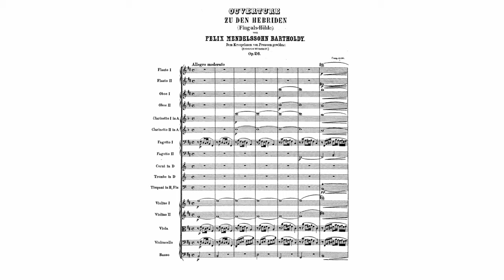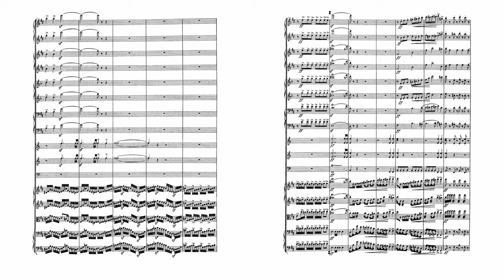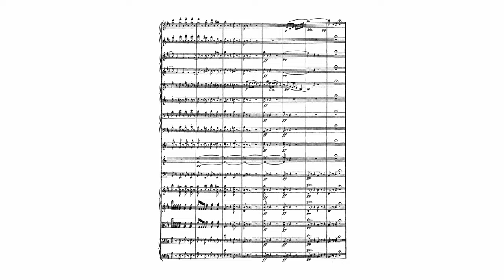Mendelssohn: Overture "The Hebrides (Fingal's Cave)", Op. 26 (with Score)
Felix Mendelssohn Bartholdy:
Overture "The Hebrides (Fingal's Cave)", Op. 26, MWV P 7 (with Score)
Composed: 1830, revised 1832
Conductor: Claudio Abbado
Orchestra: London Symphony Orchestra

Felix Mendelssohn's concert overture The Hebrides (Die Hebriden) was composed in 1830, revised in 1832, and published the next year as his Op. 26. Some consider it an early tone poem.

It was inspired by one of Mendelssohn's trips to the British Isles, specifically an 1829 excursion to the Scottish island of Staffa, with its basalt sea cave known as Fingal's Cave. It was reported that the composer immediately jotted down the opening theme for his composition after seeing the island. He at first called the work To the Lonely Island or Zur einsamen Insel, but then settled on the present title. However, in 1834, the year after the first publication, Breitkopf & Härtel issued an edition with the name Fingalshöhle (Fingal's Cave) and this title stuck, causing some confusion.

Being a concert overture, The Hebrides does not precede a play or opera, but is instead a standalone composition in a form common for the Romantic period. Dedicated to King Frederick William IV of Prussia, then Crown Prince of Prussia, the B minor work became part of the standard orchestral repertoire and retains this position to the present day.

The music, though labelled as an overture, is intended to stand as a complete work. Although programme music, it does not tell a specific story and is not "about" anything; instead, the piece depicts a mood and "sets a scene", making it an early example of such musical tone poems. The overture consists of two primary themes; the opening notes of the overture state the theme Mendelssohn wrote while visiting the cave, and is played initially by the violas, cellos, and bassoons. This lyrical theme, suggestive of the power and stunning beauty of the cave, is intended to develop feelings of loneliness and solitude. The second theme, meanwhile, depicts movement at sea and "rolling waves".